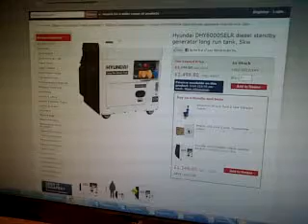Sent using BlackBerry® from Orange